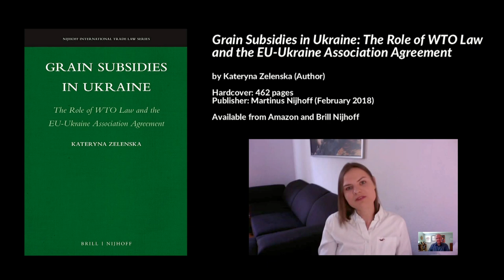Policy recommendations for Ukraine's agriculture sector, Kateryna Zelenska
Preview #1 of an interview with Dr. Kateryna Zelenska, LL.M. on "Grain Subsidies in Ukraine: The Role of WTO Law and the EU-Ukraine Association Agreement", Wolfenbüttel, Germany, 25 May 2018.

- Transparency and planning: Ukraine should plan and prepare an agriculture budget 3-5 years in advance
- 0:22 Publicly publish all information regarding agriculture policies, agriculture expenditures. No official information is available on how much public money spent on agriculture. In EU countries, expenditures are made public
- 1:06 Land reform - Introduce the law on land marketization as soon as possible with some restrictions
- 1:22 Expand the structure of Ukraine's trade representation abroad. Staff people directly responsible for agricultural trade. In Geneva, only two people represented Ukraine's trade interests.  The United States has 20 representatives. Ukraine needs more trade diplomats abroad to protect Ukrainian trade interests
- 2:37 Ukraine should produce and export more value-added agricultural products

Available from Amazon and Brill Nijhoff